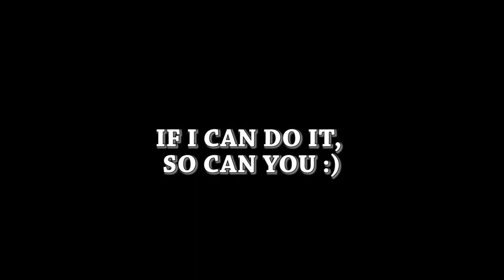Snowblind PC Mod with AOC E1659fwu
First time attempting to do a PC mod.

L connectors

(1 roll is needed) Electric tape

(optional) Double sided red tape

LED connector